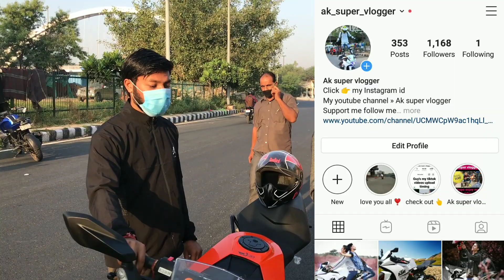KTM Rc125 bs6 vs KTM rc125 bs4 || drag race KTM rc125 || by Ak Super vlogger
Ktm rc125 fully modified
Drag race

Thanks for support me guy's